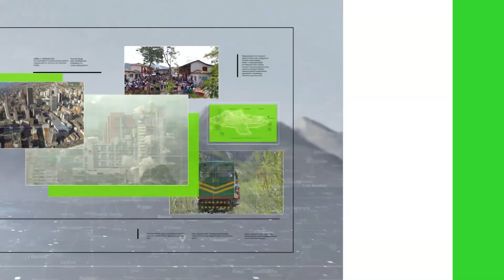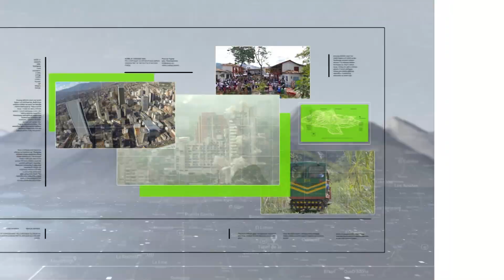Pelea entre el fiscal y el presidente Petro sube de tono - Teleantioquia Noticias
Un fuerte cruce de argumentos ha tenido Gustavo Petro y Francisco Barbosa luego de que el presidente afirmara que es el jefe de estado y por tanto jefe del fiscal. Barbosa afirma que Petro no puede actuar como un emperador.